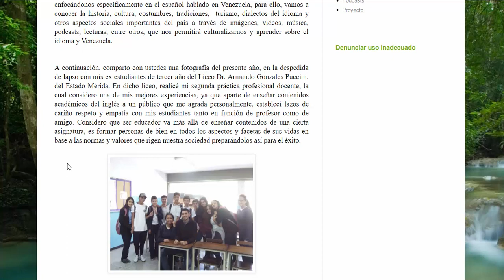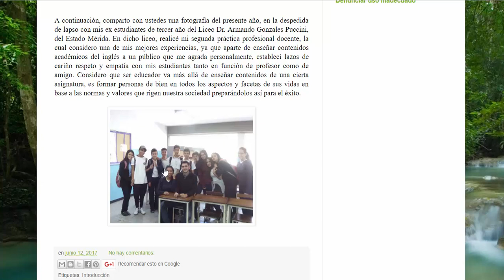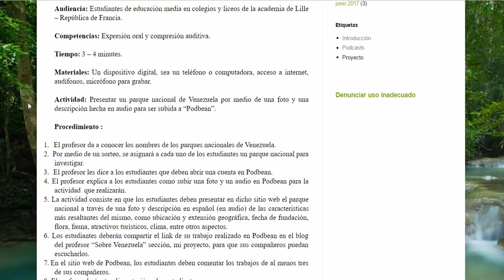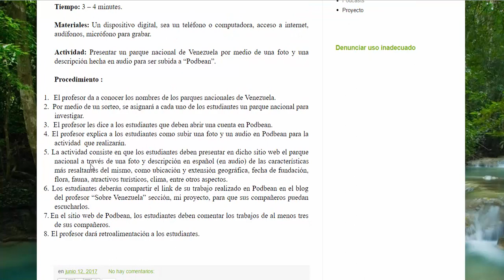Feedback: Fernando Gómez